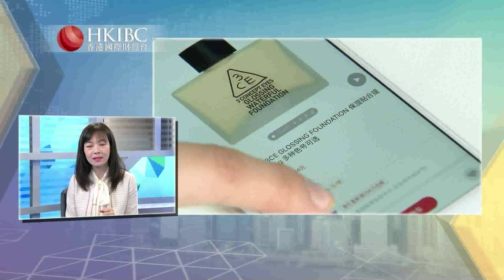#【話題】2018雙11收官 成交額2135億元創歷史新高#財經視界#香港國際財經台HKIBC#